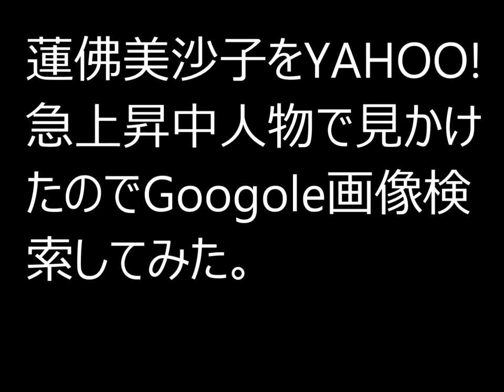蓮佛美沙子をYAHOO!急上昇中人物で見かけたのでGoogle画像検索してみた。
2015年01月24日 23:27　画像転載元